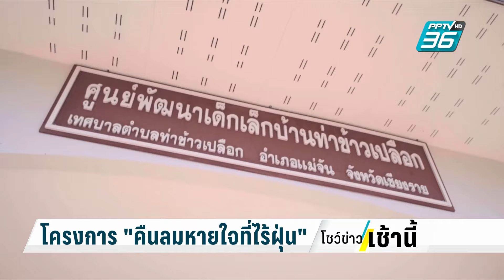โครงการ "คืนลมหายใจที่ไร้ฝุ่น" | โชว์ข่าวเช้านี้ | 7 มี.ค. 67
ปัญหาของฝุ่นขนาดเล็ก หรือ PM 2.5 ในพื้นภาคเหนือของไทยยังคงเป็นปัญหาที่ต้องได้รับการแก้ไขอย่างเร่งด่วน ด้วยงานวิจัยทางการแพทย์บ่งชี้ว่าปัญหาฝุ่นส่งผลต่อระบบหายใจ การพัฒนาของระบบหายใจ และพัฒนาการของเด็ก โดยเฉพาะเด็กก่อนวัยเรียนเป็นเด็กที่ไม่สามารถช่วยเหลือและปกป้องตัวเองจากภัยนี้ได้